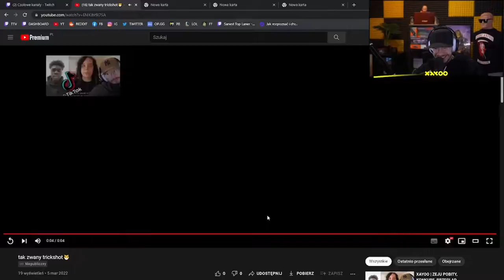XAYOO SZYBKI TRICKSHOT WIDZA XD